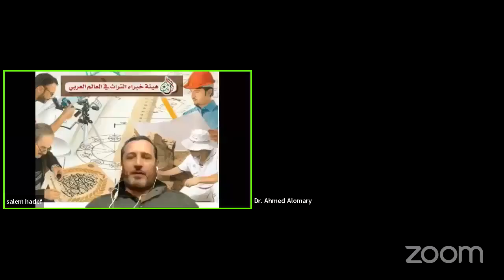اجتماع لجنة الترميم في هيئة خبراء التراث في العالم العربي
5- لجنة الترميم السبت 18/03/2023
ش ت: 01/23
الجزائر 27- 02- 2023 م // 1444ـ08ـ07 هجري
بسم الله الرَّحمن الرحيم
بيان من لجنة التنسيق في
هيئة خبراء التراث في العالم العربي
تخطر اللجنة التنسيقية لهيئة خبراء التراث في العالم العربي مجموع الاعضإء الكرام الى انها ستدعوا الى عقد اجتماعات للجان في الشهر القادم مارس للجان المكونة
1- الجنة العلمية والتنظيمية / اللجنة التنسيقية /
2- اللجنة الاعلامية / لجنة العلاقات الاكاديمية والمهنية
3- لجنة الآثار / لجنة التراث العالمي والمتاحف
4- لجنة العمارة والتعمير
5- لجنة الترميم
6- لجنة التاريخ والانثروبولوجيا /لجنة التوثيق / لجنة المخطوطات
7- لجنة التراث اللامادي / لجنة الفنون
برنامج الاجتماعات :
سيقوم على التعارف بين مختلف الاعضاء ، ودراسة مقترح البدء بتقديم نشاطإت تخص اللجنة كمقترح القيام بندوات دورية لكل لجنة ، وتشكيل مجموعات عمل للنشاطات المقترحة
سيتم الاعلان عن برنامج ورزنامة الاجتماعات التي ستعقد في يومي السبت والثلاثاء مساء ,حوالي الساعة الخامسة بتوقيت جرينتش الثامنة بتوقيت مكة المكرمة ، من كل اسبوع .
تقبلوا فائق التقدير والاحترام
المنسق العام م هادف سالم